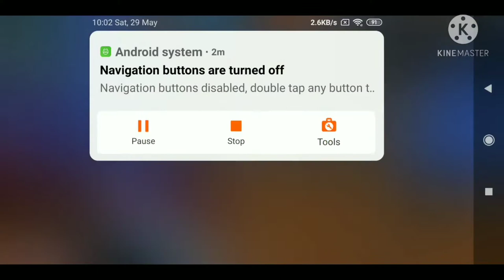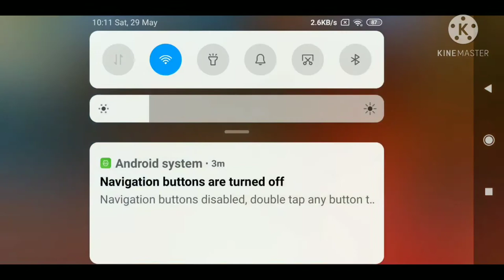1 vs 1 custom Abdulqadir vs luckyfier